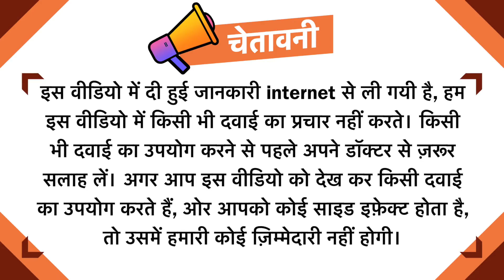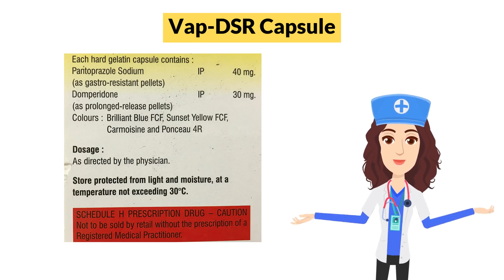Vap-DSR Capsule Uses in Hindi | Side Effects | Dose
Vap-DSR Capsule Uses in Hindi | Side Effects | Dosage